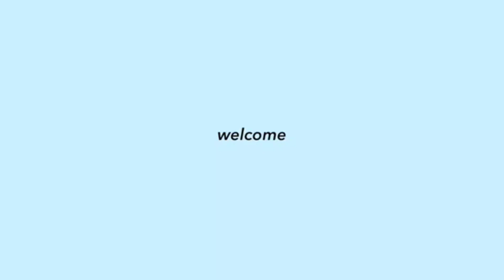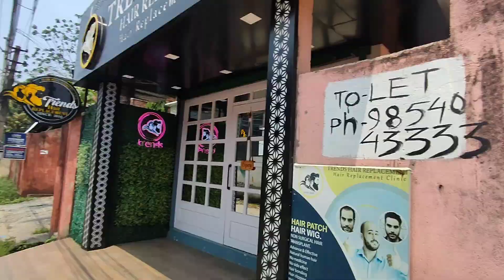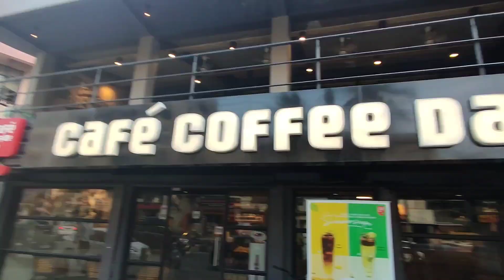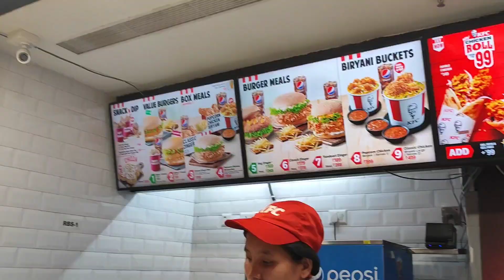One day in Guwahati